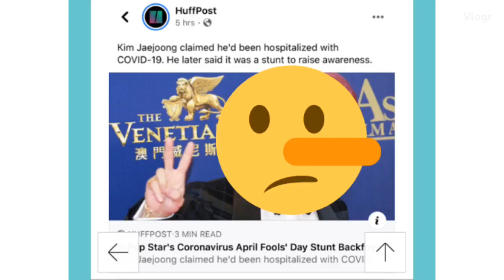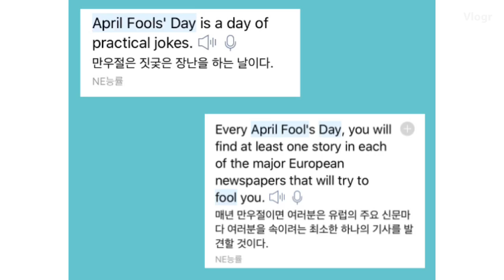만우절장난 k-pop